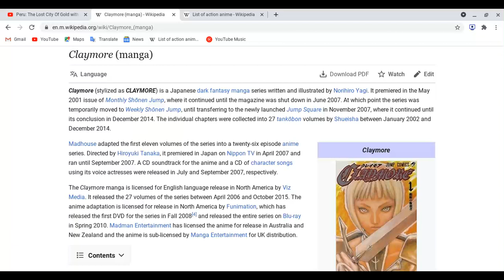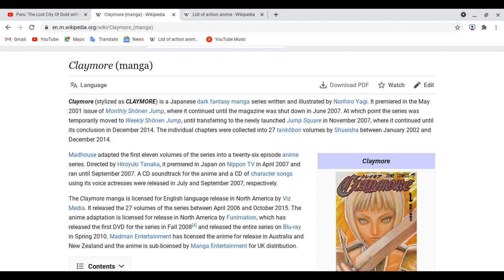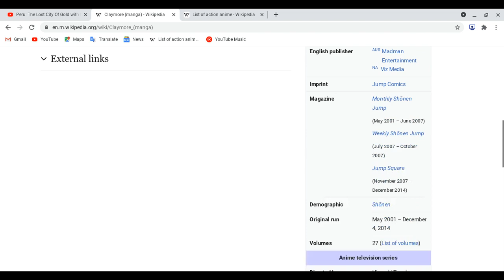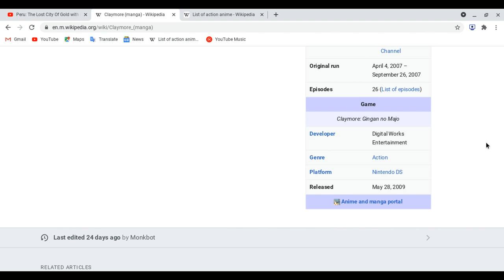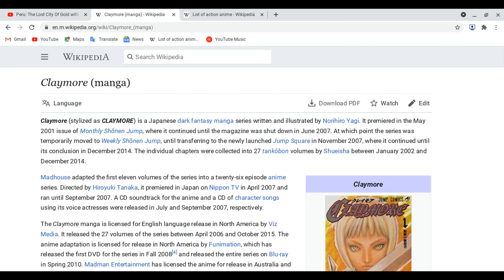All about Claymore!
Reminder: This lesson is not review! Thank you!
this anime is manga! spoiled ahead please finish reading the manga or watching this anime and of course game as well!  then watch this video!